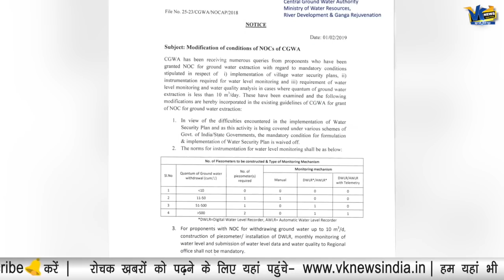केन्द्रीय भूमि जल बोर्ड का नया आदेश, पानी की बर्बादी बना अपराध, जाना होगा जेल!